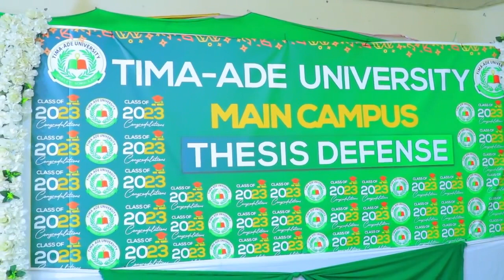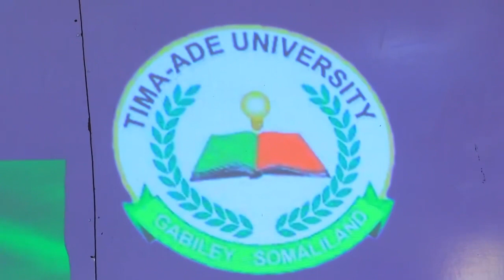Ardayda Jaamacada Tima-Ade Oo Adeegyo Cusub U Sameeyay Saldhigyada Booliska Iyo Maktabada